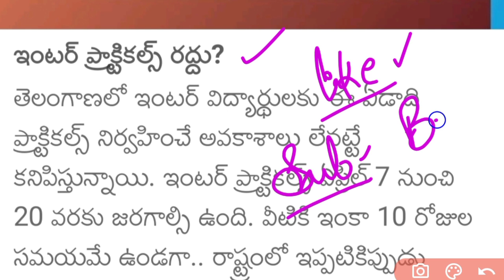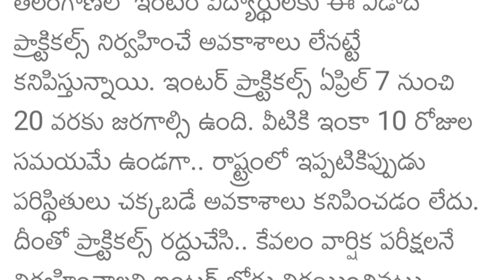Ts Inter exams Cancelled | Ts Inter latest breaking news | Ts inter exams 2021 | Ts 1-10th exams